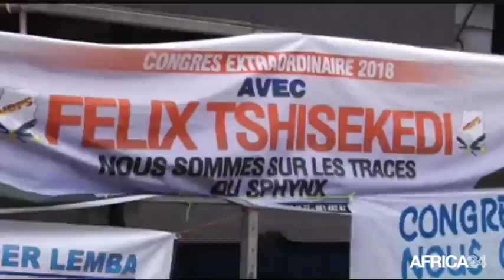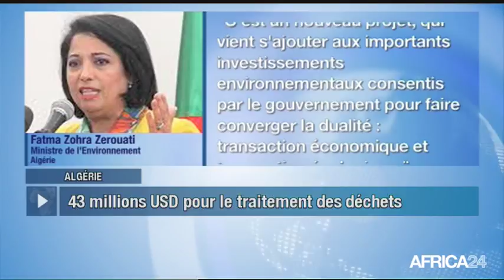Le Journal du mardi 24 avril - 9h GMT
Madagascar, DISCOURS DE FERMETÉ DU PRÉSIDENT. Guinée, ÉVALUATION DES PERFORMANCES ÉCONOMIQUES. Algérie, GESTION INTEGRÉE DES DÉCHETS MÉNAGERS. [Country...], [Texte Sujet 04].